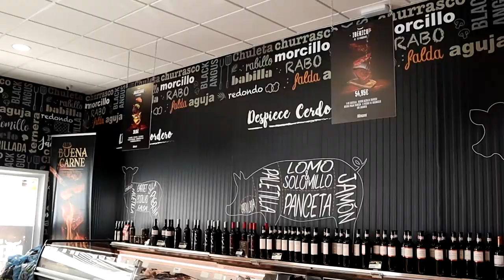VÍDEO: Algunos temas del “Concierto Estival de Puertas Abiertas” de la Banda de Música de Lucena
Algunos temas del “Concierto Estival de Puertas Abiertas” de la Banda de Música de Lucena